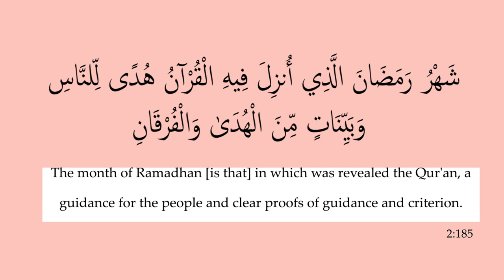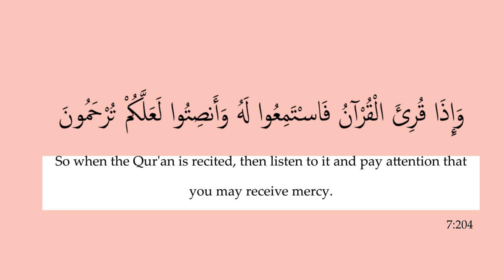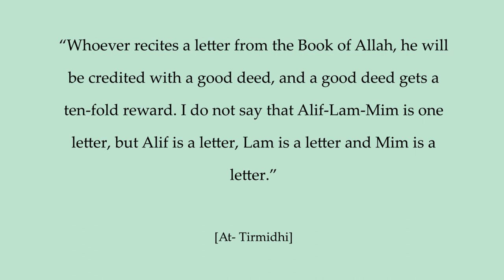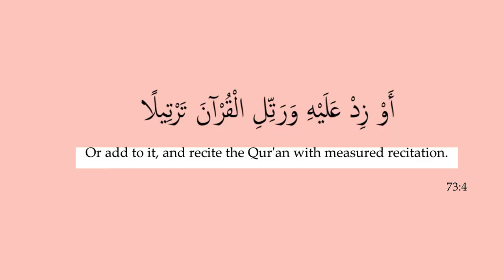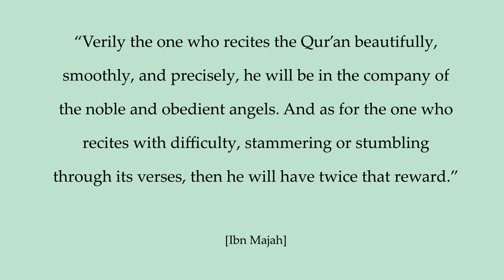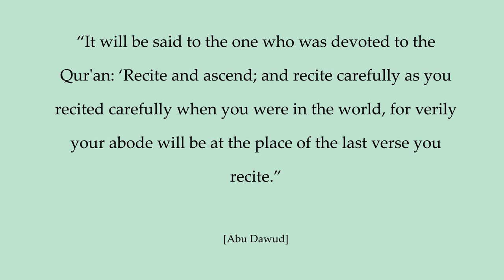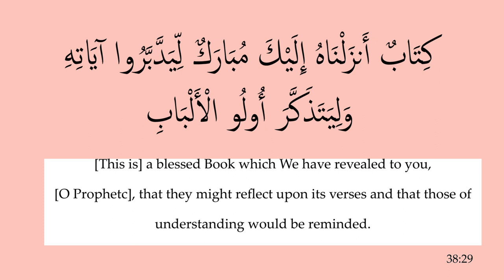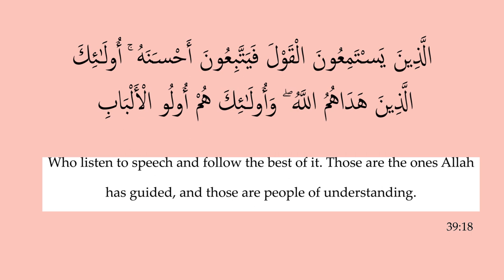5 Ways To Connect To The Qur'an - Ramadan 2020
One will not be mistaken for calling Ramadan the month of the Qur'an. Connecting to the Qur'an is one of the best ways in which we can reap the maximum benefits of Ramadan. But did you know reciting is not the only way to connect to the Qur'an? In this video, I will cover 5 ways in which you can connect to the Qur'an this Ramadan and beyond. It is going to a very detailed comprehensive video where I will touch on Tajweed, Arabic language, and even different some recommended resources and Qur'an reciters.

4. Understand the Qur'an

Want more content where 'PERSONAL DEVELOPMENT meets FAITH?

Join the soul sisters tribe to receive the RAW MONDAY MUSINGS letter -

 A soulful letter I send straight to your inbox every Monday where I share snippets of my life that I don't share anywhere else coupled with my reflections and gems I learn from books, podcasts, individuals, etc.

If you are ready to go all-in into your personal growth and spiritual journey feel free to book your free discovery call today by clicking here: